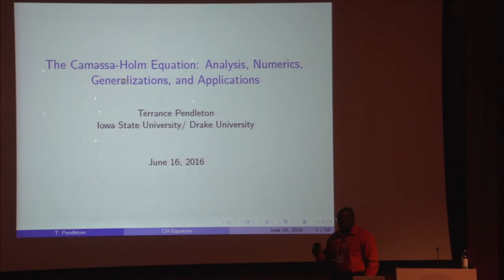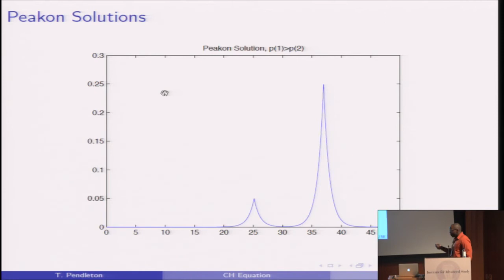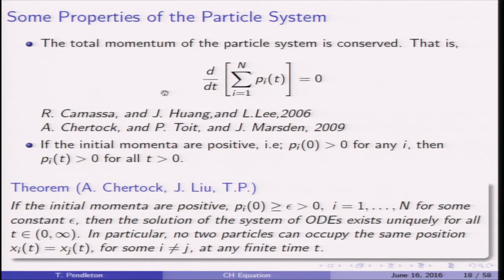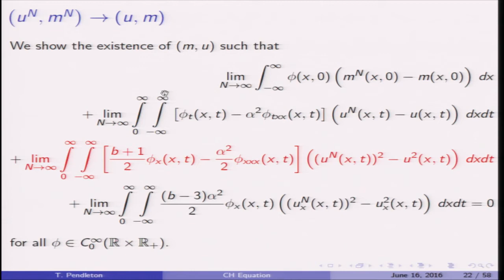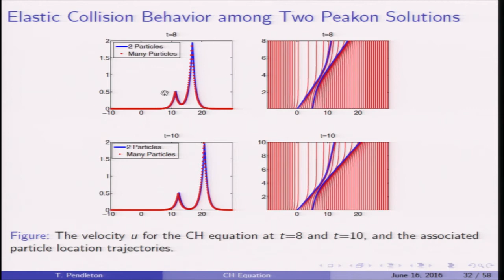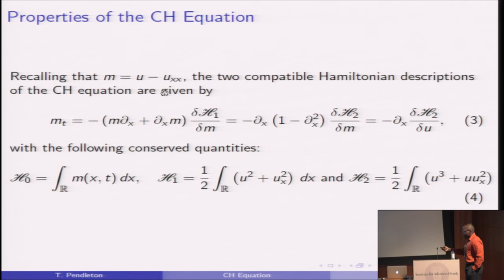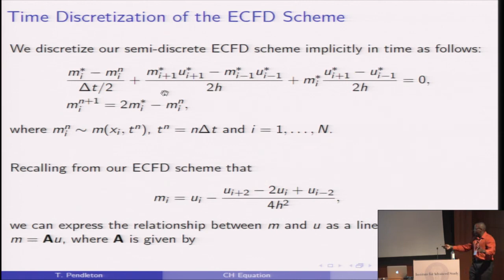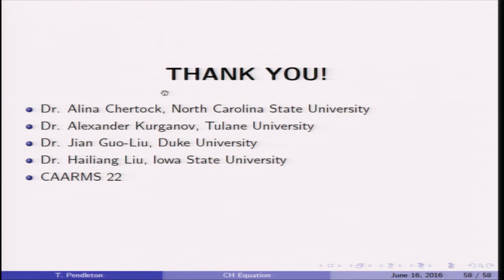The Camassa-Holm Equation: Analysis, Numerics, Generalizations, and Applications -Terrance Pendleton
Terrance Pendleton, Iowa State University/Drake University
The Camassa-Holm Equation: Analysis, Numerics, Generalizations, and Applications.